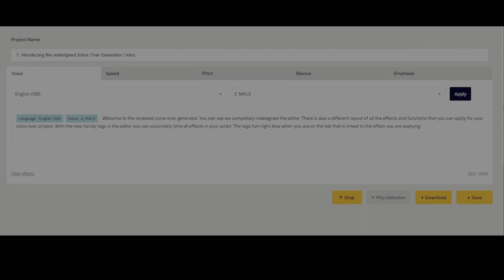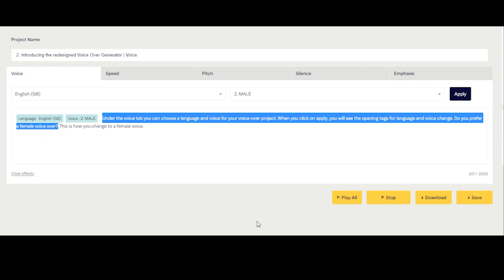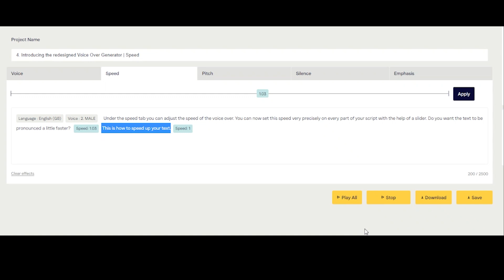Voicebooking's AI voice over generator - a quick guide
Did you know that we have a new upgraded version of our Voice Over Generator?

In this video we are going to show you what's new and how you can you our AI voice over tool. Discover how easy it is to generate AI voices with just some simple clicks. You can create voice overs for your TikTok, Instagram Reels or YouTube videos, your storyboards or as a guidetrack!

This tool is easy to use and can help you create voice overs for any type of video content. Whether you're creating voice overs for your own YouTube videos or for client projects, the AI voice over generator is a great tool to have in your video production arsenal!

Copy. Paste. Listen.
Test it now, the first project is free!

For more content follow us @findyourvoice_VB